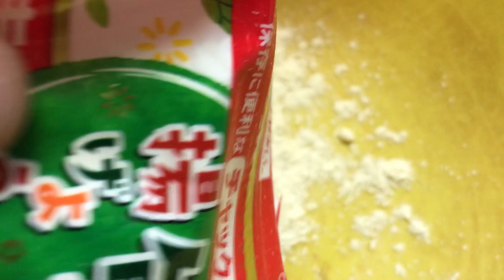実は美味しいゴンズイを釣って捌いて寿司と和食フルコースで食べる！毒魚アイゴとカマスの絶品炙り【富浦新港】捌き方と毒魚の処理方法解説付き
計3回にわたってお届けしました富浦新港での釣り。今回は調理編です！

釣り場で敬遠されがちなゴンズイをはじめとして、アイゴ、カマスを使った和食フルコースを作って食べます。

ゴンズイの処理の仕方、捌き方も解説していますので参考にしてみて下さい！

◆料理
・握り寿司（ゴンズイ生、ゴンズイタレ１本握り、アイゴ生、カマス炙り、カマス生）
・ゴンズイの味噌汁
・ゴンズイの煮つけ
・ゴンズイの天ぷら

◆釣り編
（第一部）
・富浦新港マイワシと謎鰯の大群襲撃でサビキ釣り230匹大漁爆釣！良型カマスを釣りスレた天才イワシに挑戦！釣り方とコツ

（第二部）
・富浦新港イワシサビキ釣りカマス・ゴンズイ祭り！暗黒の海底に潜む高級毒魚ゴンズイをゴンズィングで一網打尽に釣る！特エサと釣り方

（第三部）
・ワームをちょいと投げたら良型カマスが連発した！天才イワシVS名人・カマッシングの釣り方コツと仕掛け【富浦新港】イワシをサビキで無限に釣って泳がせたら・・・

◆参考（ドンコ）
・堤防釣りで爆釣８目達成！ナマズのような高級魚やギンポ・ゴテンアナゴなど珍しいお魚が次々と釣れる・・・